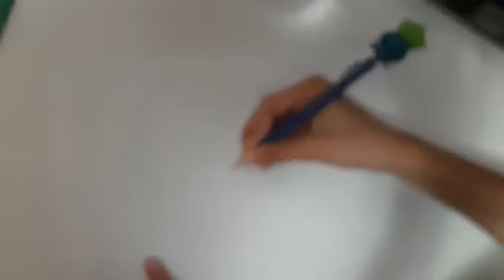Como desenhar o Gumball do incrível mundo de Gumball Passo a passo!